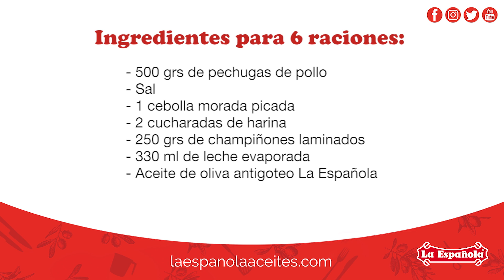▶️ Pechugas de pollo con champiñones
¿Te gustan los champiñones? Prueba esta receta de pechuga de pollo con champiñones, te gustará.

Ingredientes para 6 personas (25 minutos):
- 500 grs de pechugas de pollo
- Sal
- 1 cebolla morada picada
- 2 cucharadas de harina
- 250 grs de champiñones laminados
- 330 ml de leche evaporada
- Aceite de oliva antigoteo La Española

Paso a paso:
1. En una sartén con aceite de oliva antigoteo, cocinamos las pechugas de pollo. A continuación, salamos.
2. En la misma sartén, y con un poco más de aceite de oliva, sofreímos la cebolla durante 5 minutos.
3. Cuando esté pochada, añadimos la harina y la cocinamos.
4. Una vez que esté tostada incorporamos los champiñones, rectificamos la sal, añadimos la leche evaporada y removemos durante 4 minutos hasta que ligue la salsa.
5. A continuación, agregamos los filetes y lo cocinamos con la salsa durante 5 minutos.
6. Finalmente, servimos el plato.